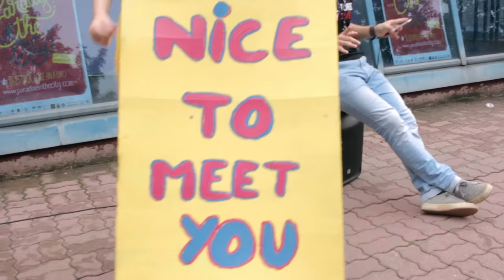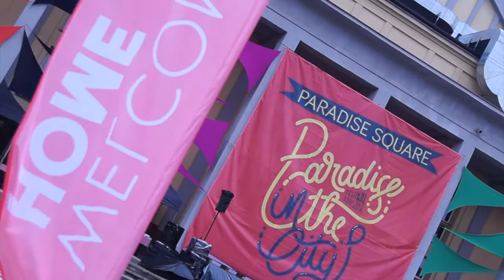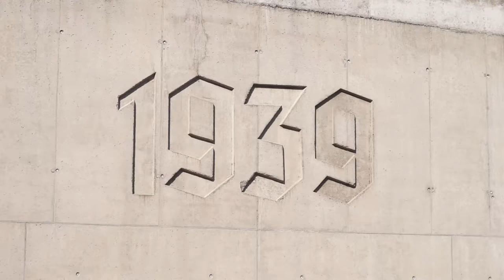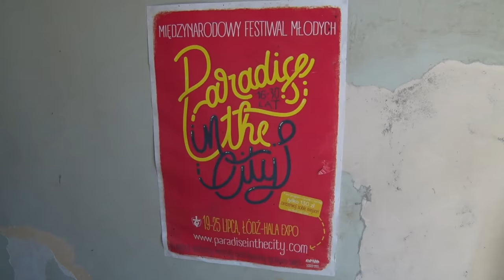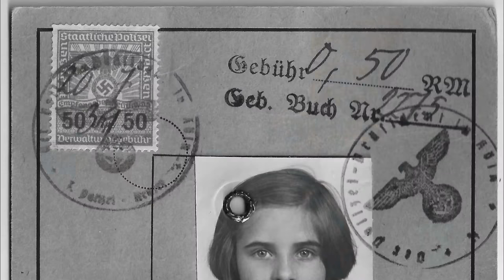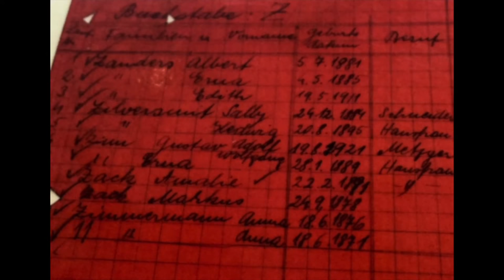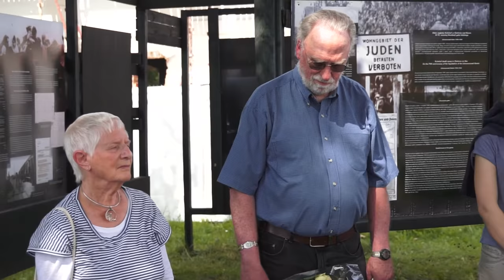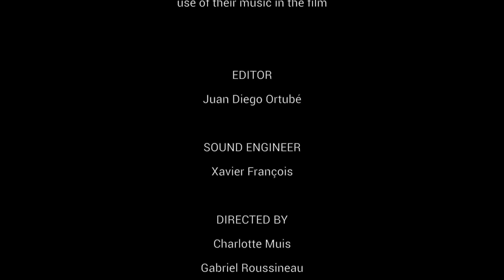Restored By Love (Original version with subtitles)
'Restored by Love' was the theme of the Paradise in the City Festival  organised by the Chemin Neuf Community in July 2016. The Festival hosted over 5000 young people from all over the world in Łódź, Poland, for World Youth Day. Thirty young people from different countries prepared the Festival throughout the year. These young people shared their path of transformation in Christ. Festival speakers also shared why it is important to allow yourself to be restored by love and how to live after this experience.One of the striking stories is that of Hannah Miley, Jewish by birth, whose past was closely linked to the city of Łódź during the Second World War. Her testimony showed  how God's mercy can heal and save our lives.